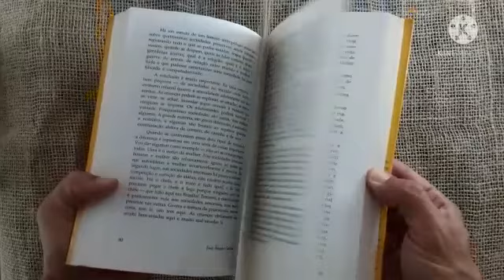Amores Perfeitos - José Ângelo Gaiarsa - Livro USADO